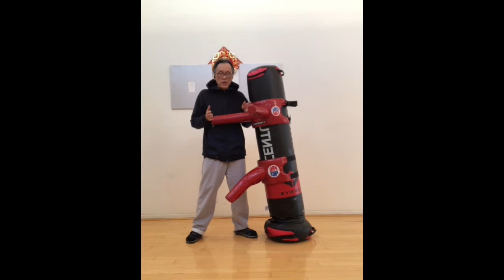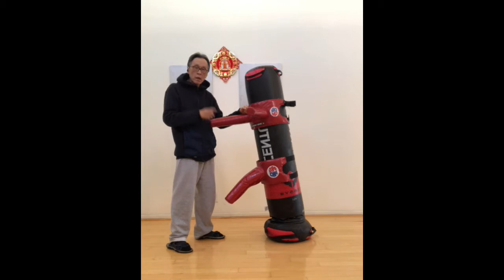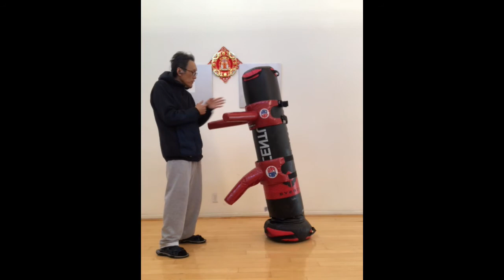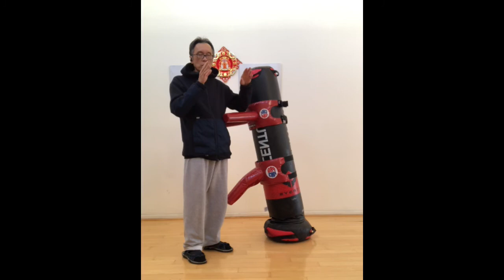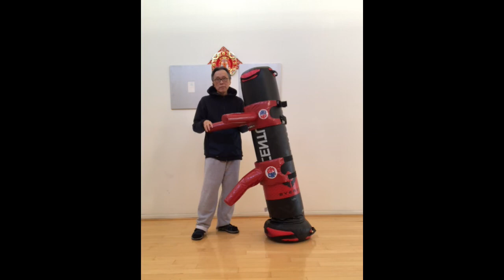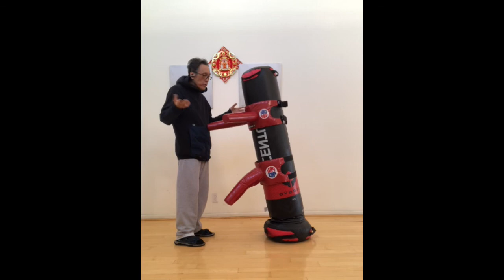Know what is hard/soft, long fist/ short strike, force flow/momentum. Wing Chun 1960 is a long fist